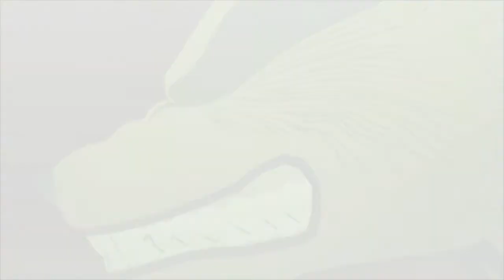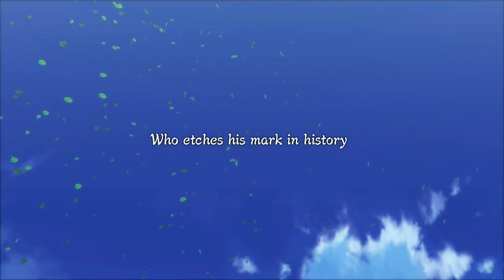The Final Battle | Naruto Shippuden: Ultimate Ninja Storm 3 Full Burst Part 17 Finale?